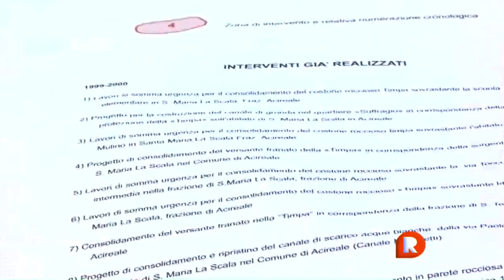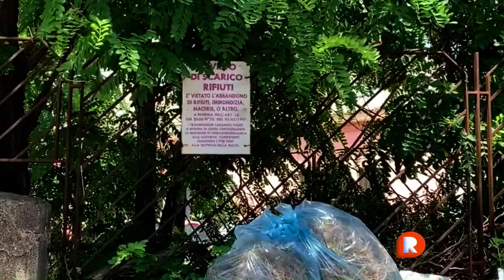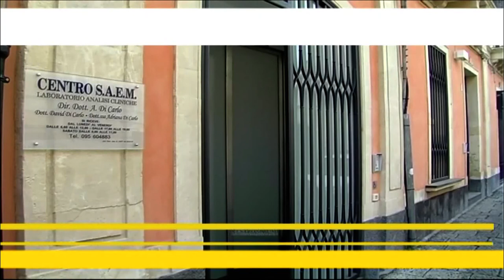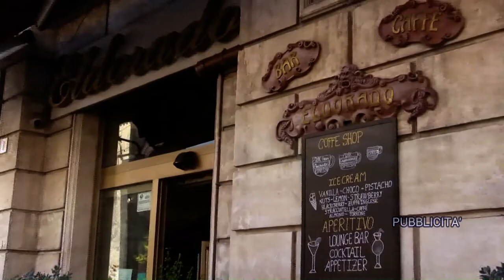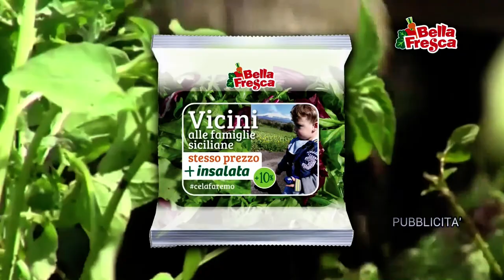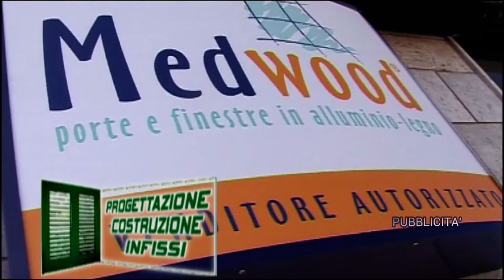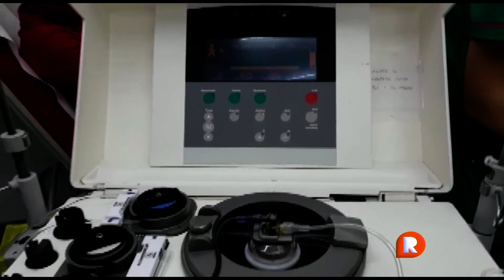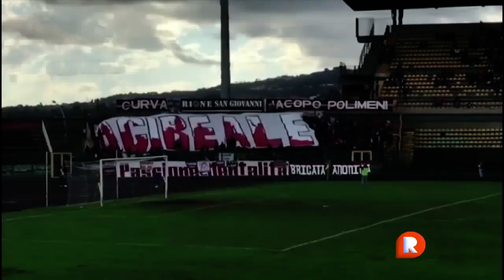TG REPORTER 07 LUGLIO 2020